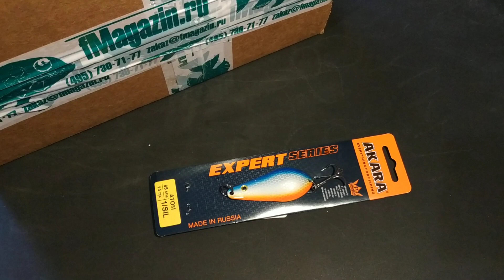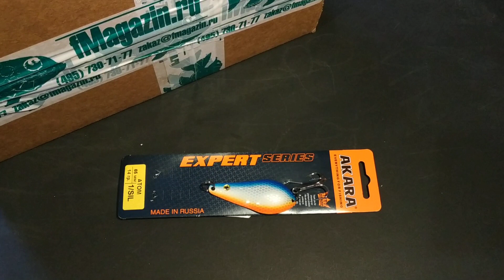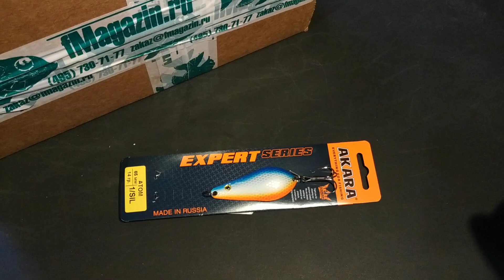Видеообзор блесны Akara Expert Атом по заказу Fmagazin